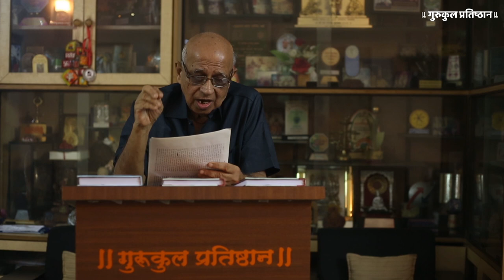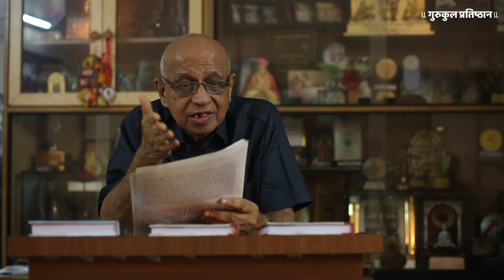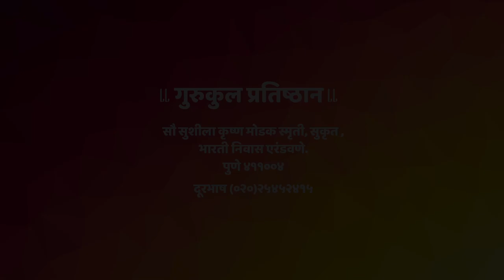Namdev in Punjab | पंजाबात नामदेव l Dr. Ashok Kamat l Gurukul Pratishthan l Full Video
Saint Namdev was a Indian poet and thinker in Maharashtra. He travelled across Punjab and spread his thoughts among Sikh people. He stayed there and worked on various subjects. In this video, Dr. Ashok Kamat has spoken about his stay in Punjab.

There is very close relation between Namdev and Punjab. Dr. Kamat has highlighted all the aspects and details in this special lecture.